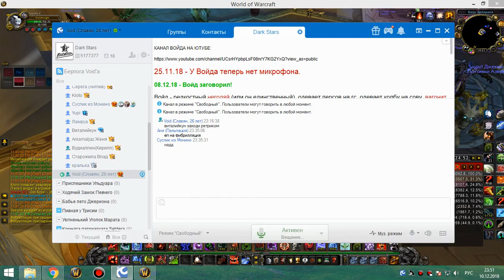рс 10 гер бдк 10 12 18